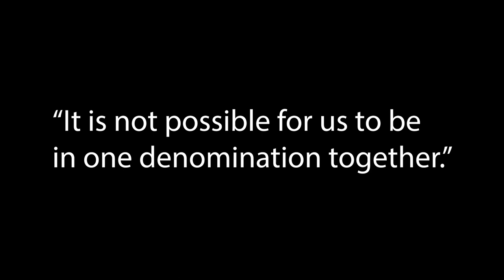“It’s not possible for us to be in one denomination together.”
The Rev. Tom Lambrecht says it’s important for others to know that evangelicals do not wish them ill will, but they believe it’s no longer possible for such opposing theological viewpoints to co-exist within the same denomination.

Lambrecht, vice president and general manager of Good News and a member of the Wesleyan Covenant Association leadership council, spoke with UM News as part of “Seeing a Way Forward,” a video series featuring different perspectives of church leaders on the work of the Commission on a Way Forward.